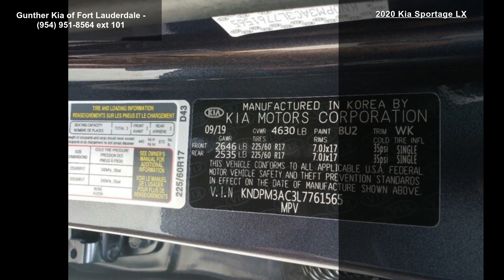2020 Kia Sportage LX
For car buying done your way, you've gotta get to Gunther! We exclusively offer 3-Years FREE Maintenance with every new Kia, plus receive a 5-Year, 60,000-Mile Bumper-to-Bumper Warranty and a 10-Year, 100,000-Mile Powertrain Warranty at no additional cost. We make buying a new car as easy and hassle-free as possible. Not only do we offer our customers the best overall value but we are also proud to maintain an excellent reputation as South Florida's only Platinum Prestige dealer! We offer deals with as low as $0 Down and 0% financing. We are located on 441, a half-mile North of I-595, just East of Florida's Turnpike and just West of I-95.??Don't delay, visit us or call us now to schedule your test drive today!